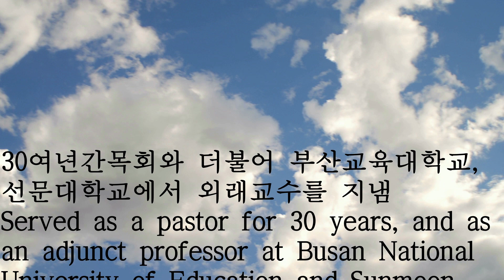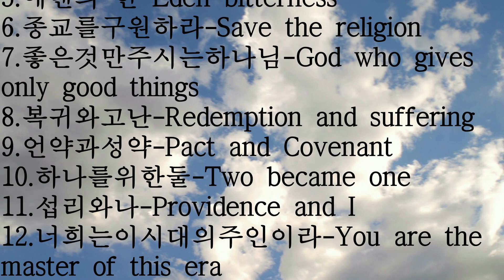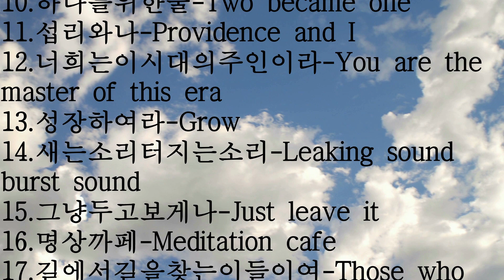말474. 예언 Prophecies (영어자막) [ENG-SUB] (다국어 자막가능)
다 아는 예언이 참된 예언이지

30여년간목회와 더불어 부산교육대학교,